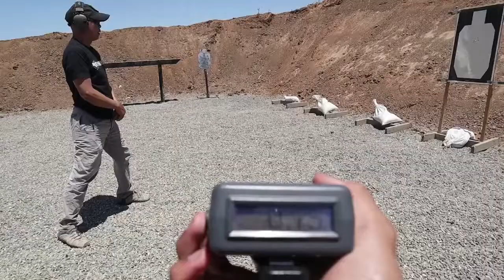Range Time, Bonding Time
I love training with my son!  Range time is always awesome bonding time.
Life is short, milk it!